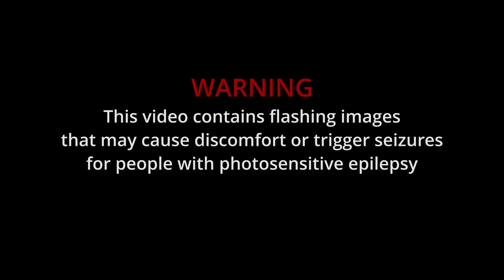Glory to Glory - Pastor Chingtok Ishaku ft Keziah Dadang & FirstLove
GLORY TO GLORY
Album: Bridge (2022)

Written and composed by: Longshang Azael
Arranged by: Raymond Ediga
Lead Vocalists: Pastor Chingtok Ishaku FT Keziah Dadang
Music Director: Pastor Raymond Ediga

BACKUPS FRONT (First Love)
Pastor Precious Madueke, Ushay Emmanuel, Longshang Azael,  Fali Pona, Joses Jack, Toluwalase Oluwasegun, Pastor Edosa Nengak

BACKUPS BEHIND (Reign)
Blessing Raymond, Gideon Njama, Paul Sunday, Shilli Gomper, Rose Ageh,  Chidera Onowa, Maryam Idris, Nyam Dung, Israel Bulus, Esther Olusola

MUSICIANS
Drums: Sam Sami
Keyboard:  Pastor Segun Popoola, Pastor Hiko Akhebuma
Bass Guitar: Ayodeji Adeyemo
Guitas: Naashak Mbak
Violin: Syntyche Okpe
Percussion: Zack Umaru

CHOIR: House of Judah

CREDITS

EXECUTIVE DIRECTOR
Pastor Chingtok Ishaku

DIRECTOR
Samuel Idakwo

PRODUCER
Samuel Idakwo

CAMERA OPERATORS
Samuel Idakwo
Israel Christopher
Oscar Osasebor
Abiodun Emmanuel
Theodore Longji
Caleb Zubair
Paul Akpalara

MIXING AND MASTERING:
Emmanuel Adeyemo

EDITORS
Samuel Idakwo
Bryan Michael